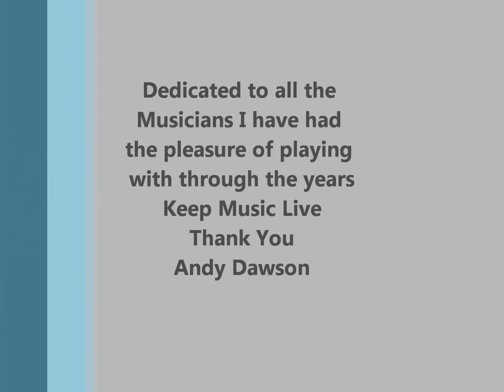While My Guitar (Instrumental) By Andy Dawson.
Dedicated To All The Musicians I Have Had The Pleasure Of Playing With Through The Years!!